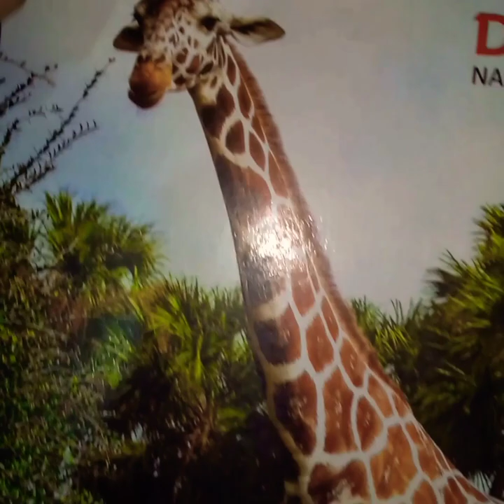Giraffe drawing♥️Please like and subscribe🤗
Hare Krishna ♥️🙏🤗

Coming Soon🙏♥️Chatth puja drawing

HAR HAR MAHADEV🙏♥️✨

JAI SHREE RAM❤🙏JAI BAGRANG BALI🙏❤

Cute Ram ji and Sita mata drawing❤🙏✨♥️

ram ji and sita mata drawing, ram ji sita mata ki drawing, ram ji aur sita mata ki drawing

Part 4 Golden days❤😊💖Old memory

Golden Days❤💖😊Old memory

Cute krishna and draupadi drawing 😍💖

Golden days and old memory
miss you golden days
miss childhood days 😊
love you gloden days
always miss gloden days and old
 memory and childhood

Mr beast
mr indian hacker
techno gamer